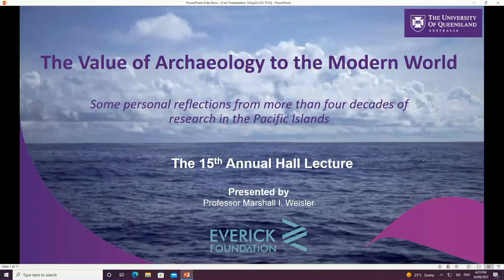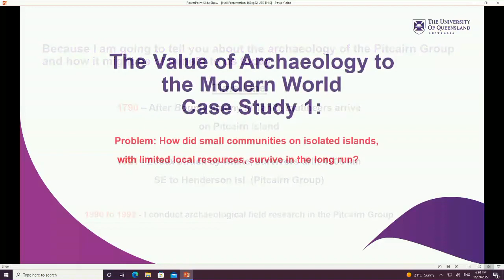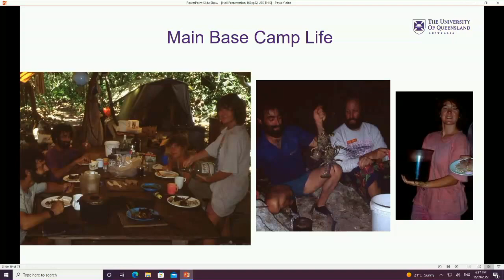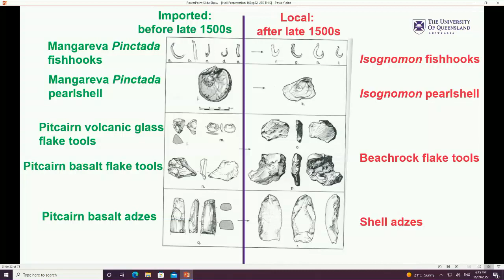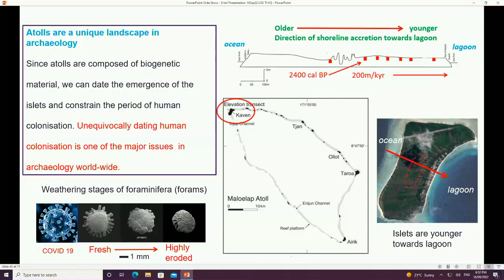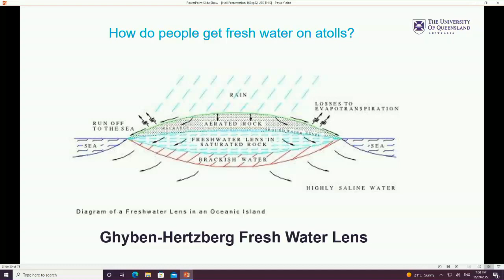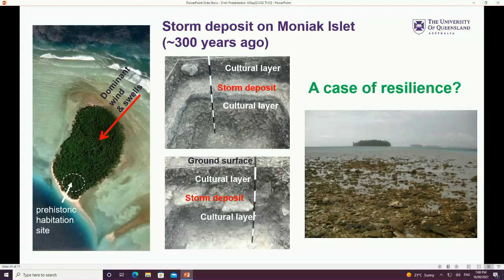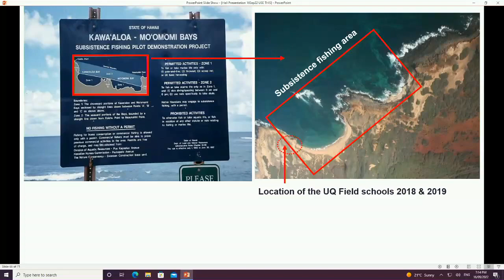The 2022 Hall Annual Lecture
The Value of Archaeology to the Modern World with Professor Marshall I. Weisler.

Nearly everyone has expressed interest in archaeology at one time or another, usually centred on the Egyptian pyramids, the latest fossil human ancestor discovered in Africa, or episodes of the UK’s widely popular Time Team. Beyond the sensational headlines, what can archaeology contribute to our modern world? Can the ancient past help us understand the present, then provide direction towards a better future? In this year’s Hall Lecture, I reflect on some of my research projects that reveal the wonder, resilience, and remarkable achievements of sea-faring communities that lived in the Pacific Islands for millennia.